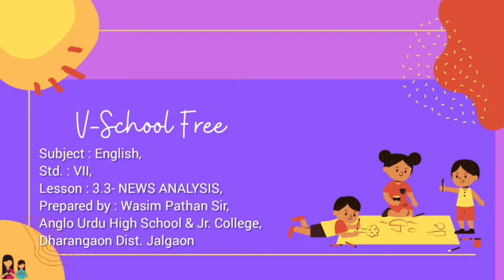7th | Eng | Chap No 3.3 | News Analysis | V3 | VSchool